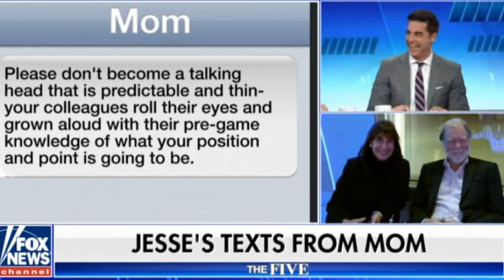Jesse Watters Mom gives him some advice on keeping a job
Jesse Watters Mom on Fox News